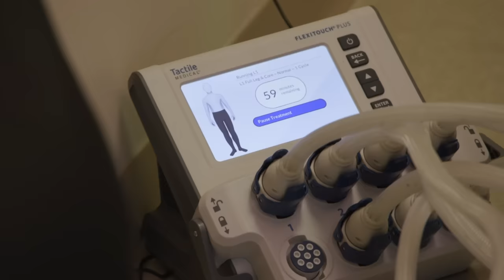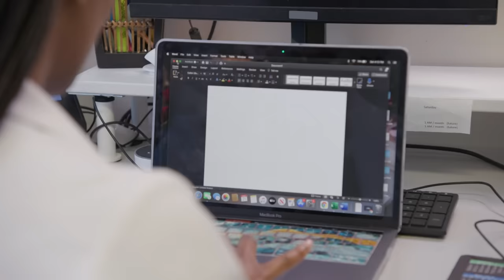Former 600LB Patient’s Extreme Case Of Lymphedema I My Feet Are Killing Me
Patient Ramon has lost over 300lb in his weight loss journey, but his leg never stopped growing. Dr Ebonie hasn’t seen many worse cases of Lymphedema in her career.